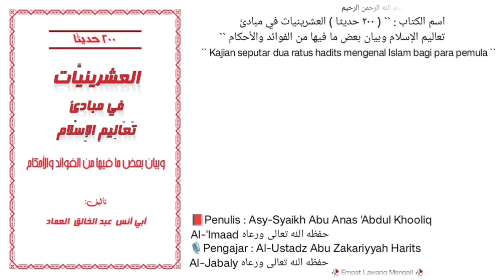Dars `` 82 `` | 📚 Kitab 200 Hadits |🎙️ Al-Ustadz Abu Zakariyyah Harits Al-Jabaly حفظه الله تعالى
Pembahasan seputar :
- larangan mengusir seseorang dari tempat duduk nya.
- larangan dua orang berbisik bisik kalau ada orang yg ketiga.